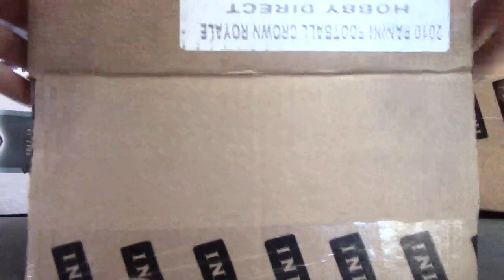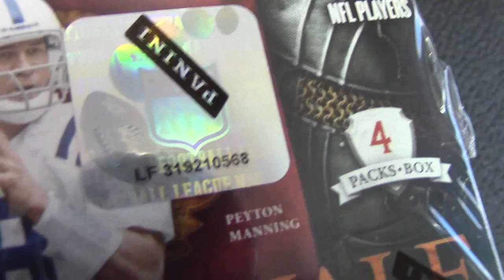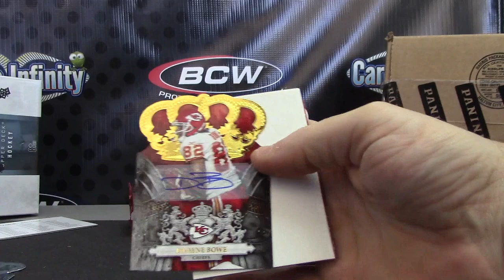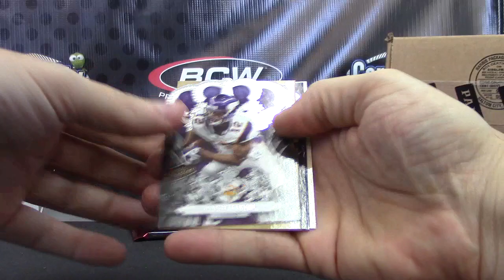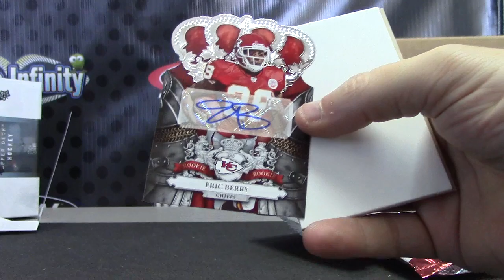Brian's 2010 Crown Royale Football 2 Box Break